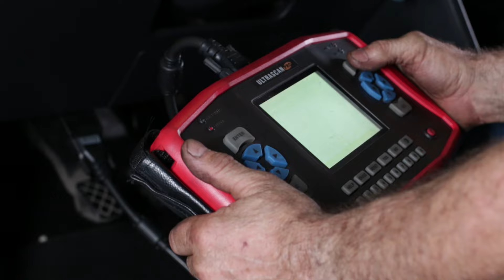Why I Gave Up on Automotive Engineering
Many people make a mistake by studying automotive engineering just because they think they like cars, but it's not like that at all.

In this video I explain why automotive engineering major may not be what you actually want, and share my story as an engineering student in automotive major.

My book